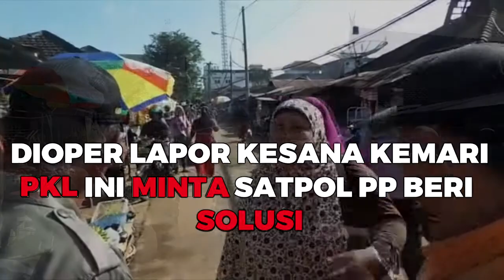Dioper Lapor Kesana Kemari PKL Ini Minta Satpol PP Beri Solusi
BANJARMASINPOST.CO.ID, PELAIHARI - Ngatmi, pedagang kaki lima di Pasar Pelaihari, memprotes kinerja tim penataan dan penertiban yang menegur dan memintanya tak berjualan diatas saluran air, Jalan Rindani, Jumat (17/3/2017).

Warga Kelurahan Angsau ini mengaku sudah belasan tahun berdagang di lokasi tersebut menjajakan barang pecah belah, seperti pisau dan peralatan dapur.

"Saya ini diminta pindah jualan. Tapi dibilang tidak masuk daftar relokasi karena lokasi yang disediakan khusus jualan ikan, ayam potong dan sayuran. Jualan saya ini mau dipindahkan kemana. Saya disuruh lapor kesana dan kemari. Harusnya dicarikan solusinya bagi usaha kecil seperti kami ini," katanya kepada sejumlah personel Satpol PP yang mengawal jalannya penataan dan penertiban pasar Pelaihari.

Kemarin, tim penataan dan penertiban pasar Pelaihari melakukan tindakan meminta para pedagang yang berjualan dibahu jalan agar pindah ke lokasi yang disediakan oleh Himpunan Pedagang Ikan, Ayam dan Sayur Pasar Pelaihari.

Sasaran penertiban pedagang kaki lima di jalur jalan Rindani, samping Plaza Bajuin hingga berbelok ke Jalan Pintu Air dekat los pasar ayam, daging dan ikan basah.

Kepala Bidang Pasar pada Dinas Koperasi Usaha Kecil dan Perdagangan Kabupaten Tanahlaut, HM Rakhmadi mengaku puas karena proses penataan dan penertiban berjalan lancar.

"Penataan dan penertiban pedagang kaki lima ini tidak cukup sekali ini. Kami terus melakukan penertiban bersama tim agar pasar Pelaihari nyaman dan aman," ujarnya.

Sebagian pedagang kaki lima yang diminta dipindah berjualan di jalan memilih tak berdagang. Mereka mengikuti arahan dari Riyadi, Kepala Dinas Perumahan Rakyat, Kawasan Permukaan dan Lingkungan Hidup Kabupaten Tanahlaut.

Riyadi memberikan imbauan agar para pedagang kaki lima yang direlokasi ke los pasar yang dikelola Himpunan Pedagang Ikan, Ayam dan Sayur Pasar Pelaihari berpartisipasi memungut sampah dan memilah sebelum membuang sampah ke tempat sampah yang disediakan pihaknya.

"Kami minta partisipasi pedagang. Kami akan tempatkan tempat sampah di sekitar lokasi pedagang untuk kita jaga bersama demi kenyamanan dan kebersihan bersama," katanya.

Kepala Dinas Satpol PP dan Pemadam Kebakaran Kabupaten Tanahlaut, Rudi Ismanto membenarkan bahwa keberadaan anggotanya mengawal tim penataan dan penertiban pasar Pelaihari berjalan lancar sesuai peraturan daerah.

Personel Satpol PP Kabupaten Tanahlaut meminta pedagang resmi di kios tidak memasang terpal warna warni di depan toko. Ini lakukan agar atap pasar menarik dan tidak terlihat kumuh.(Banjarmasin Post/Mukhtar Wahid)